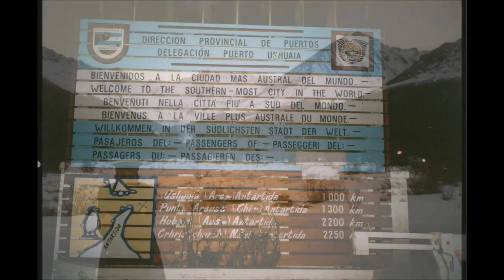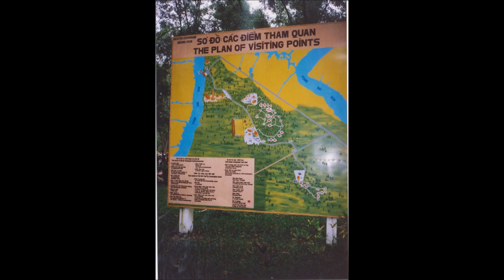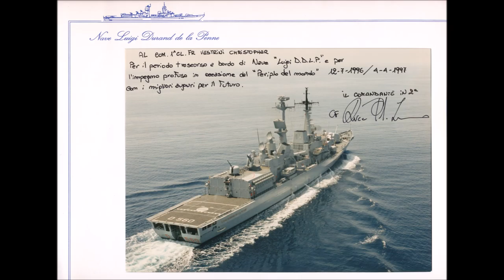Periplo del Mondo (12 luglio 1996 - 4 Aprile 1997) World Circumnavigation (96/97)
This is a video of the "Periplo del Mondo" world circumnavigation mission that I was lucky enough to be part of during my national service in the Italian Navy. Two ships participated on this incredible journey; the guided missile destroyer "Nave Luigi Durand de la Penne" and the frigate "Nave Bersagliere". I was stationed on the De la Penne, and so most of the pictures are of the De la Penne. We left Taranto on Friday 12th July 1996, and returned on Friday 4th April 1997. The journey brought us to 26 countries, 43 cities and covered a total of 51,207 miles. Despite the hard work and complete lack of sleep, it was one of the best years of my life!

And the original Italian version of the video can be found here (split into 2 parts):